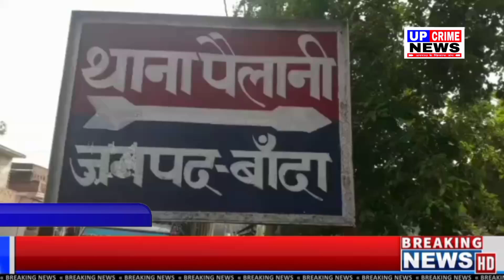11 दिनों से लापता युवक का मिला नर कंकाल, मां ने की बेटे के रूप में पहचान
UPCRIMEPRESS news
UPCRIMEPRESS News Channel